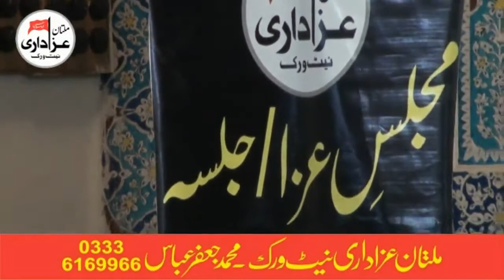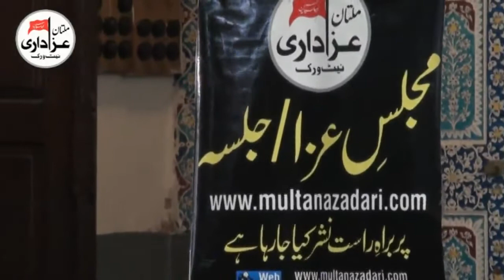Allama Dr Majid Raza Abdi | 4 Muharram 1439 - 2017 | ImamBargah Shah Yousaf Gardez Multan